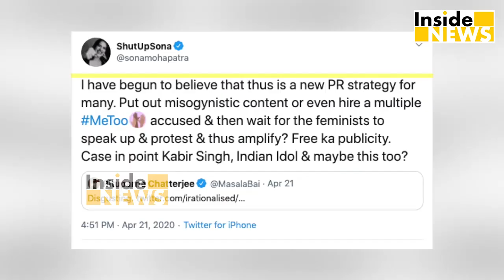Social Media पर मचा जुबानी घमासान आमने सामने आये Sona-Kartik Aryan